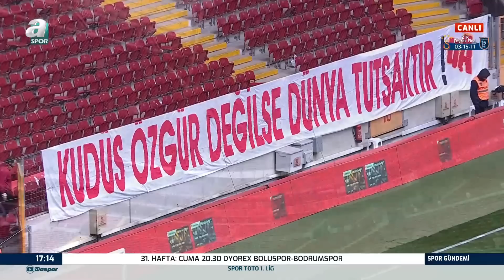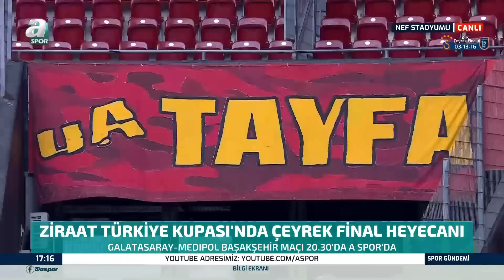Galatasaray - Başakşehir Maçı Öncesi Son Gelişmeler